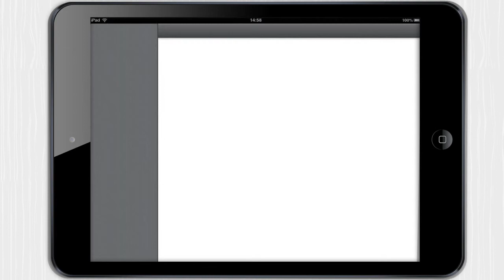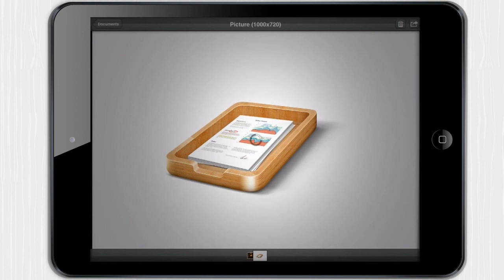Documents by Readdle [iPad] Video review by Stelapps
¡Todo bien organizado!

Descárgala gratis en Stelapps.

¿Has deseado alguna vez poder acceder a todos tus archivos desde una misma aplicación? Siempre me ha dado rabia que en función del documento que quiero utilizar me toca abrir una app distinta. ¿No sería mejor tenerlo todo en un mismo lugar organizado en carpetitas? Pues sí, por eso con Documents lo tengo todo mucho más accesible.

Ventajas

Incluye sincronización.
Abre y almacena cualquier tipo de archivo (doc, pdf, audio, imagen).
Reemplaza los lectores de pdf, de documentos, reproductores de música, etc.
Permite hacer anotaciones, cambiar modo de vista y la fuente.

Desventajas

No está optimizada para iOS7, pero está genial y funciona perfecta.

All-in-one File Viewer!

Have you ever wished you could access all your files from a single application? I've always been angry that according to the document I had to use a separate app. Wouldn't it be better to have everything in one place organized in folders? So does Documents by Readdle, an app where everything is in one place.

Advantages
Great quality app
Sync with iCloud, Dropbox, Drive...
Open and store any type of file (doc, pdf, audio, image).
Replaces pdf readers, documents, music players, etc..
Edit text files, add annotations, listen to music

Disadvantages
Not optimized for iOS7 but it really doesn't matter it's still a great app.

Alle meine Dokumente

Die Möglichkeiten im 21. Jahrhundert sind grenzenlos. Egal ob am Strand oder in der U-Bahn - mit meinem iPad kann ich sowohl arbeiten, spielen, mit Freunden und Familie Kontakt halten oder Dokumente verwalten. Da wundert es einen um so mehr, dass man so einfache Dinge wie Dokumente nur schwer in Ordnern verwalten kann. Aber zum Glück gibt es selbst dafür jetzt eine Lösung. Sie heisst Documents by Readdle und ist eine absolute Must-Have App für jedes iPad.

Vorteile
Die App ist sehr gut umgesetzt
Synchronisiert sich mit allen üblichen „Wolken" (Dropbox, iCloud, etc.)
Kann alle gängigen Formate und Dokumente öffnen und speichern. Auch Musik!
Dokumente können direkt bearbeitet werden ohne zusätzliche Apps

Nachteile
Noch nicht auf iOS7 aktualisiert. Funktioniert aber trotzdem sehr gut